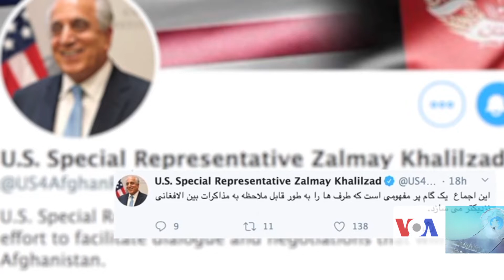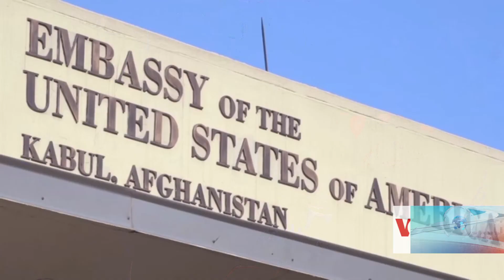خلیلزاد: هیات افغانستان بیانگر نمای واقعی افغان‌ها است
زلمی خلیلزاد، نمایندۀ ویژه ایالات متحدۀ در امور مصالحه افغانستان از ایجاد هیات مذاکره‌کنندۀ حکومت برای مذاکره با طالبان استقبال کرده و این هیات را "همه‌شمول" عنوان کرده است